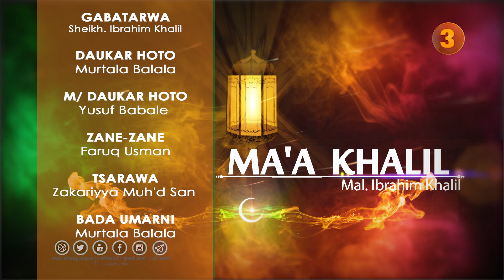AFRICA TV 3 | SHIRIN : MA'A KHALIL | 02 | Mahimmacin Addu'a Ramadan | Mal. Ibrahim Khalil